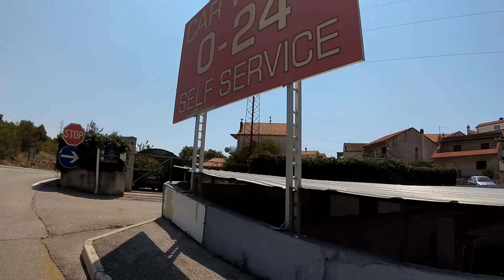Šibenik most - na putovanju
Croatia, Šibenik, most, holiday croatia, Hrvatska